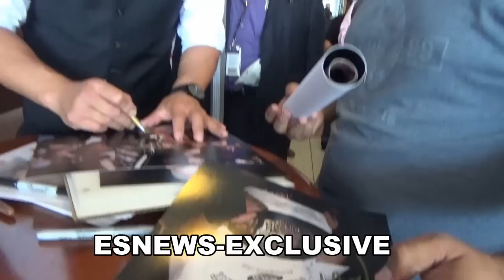Tito Oritz With His Family always has time for fans - EsNews Boxing